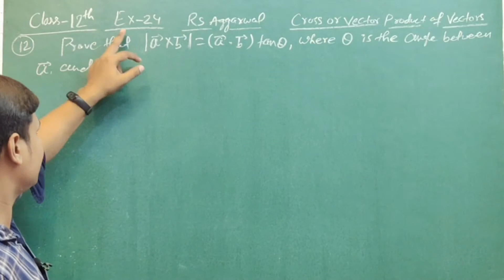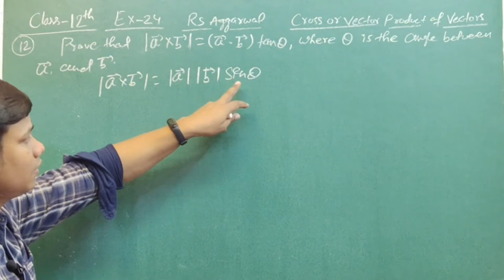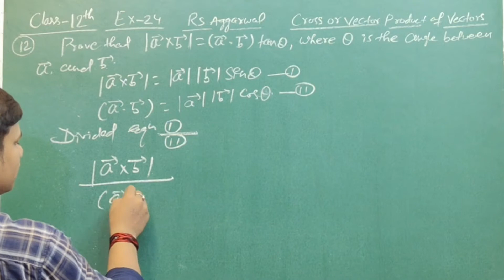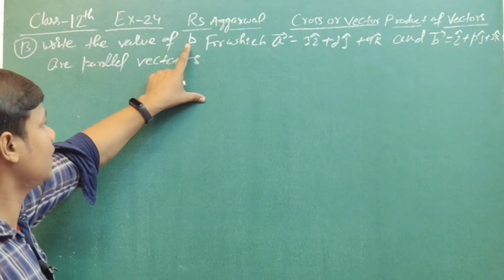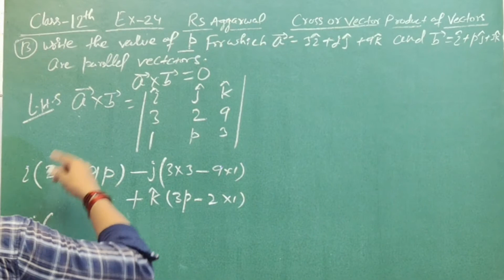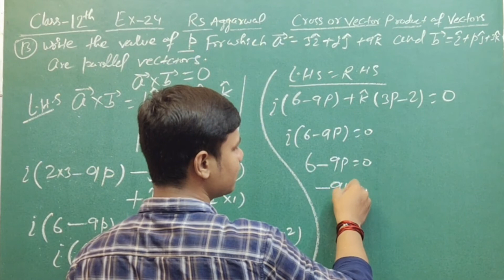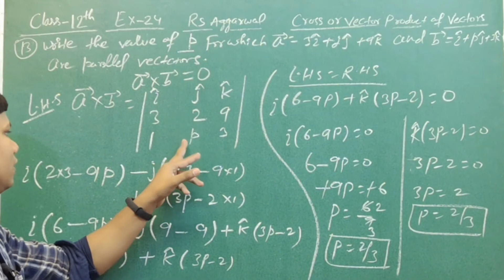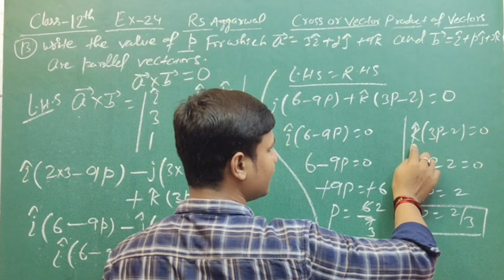Vector Algebra Class 12 llRs Aggarwal Maths Solutions Ex-23 ll CBSE Maths class 12Vector Algebra #71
Hi,